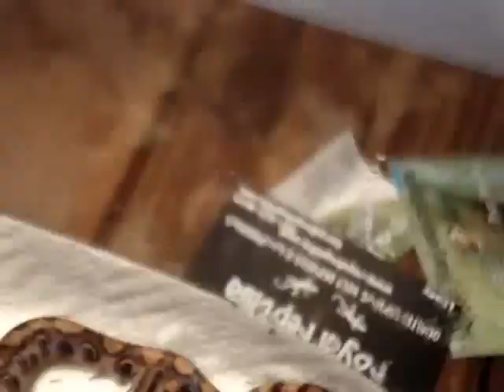Brazilian rainbow boa wmv